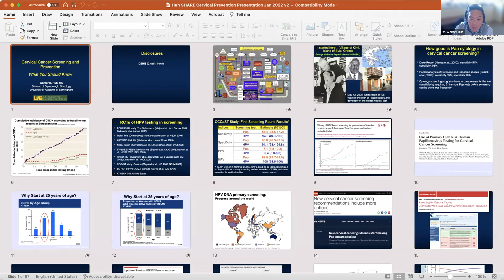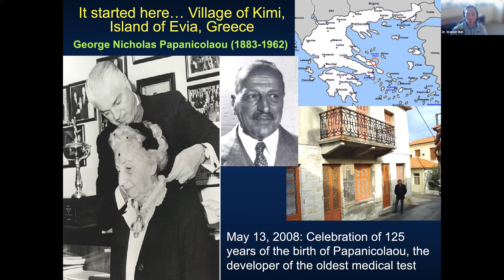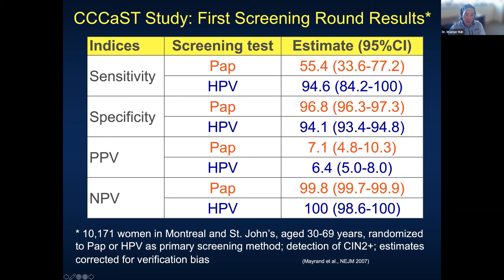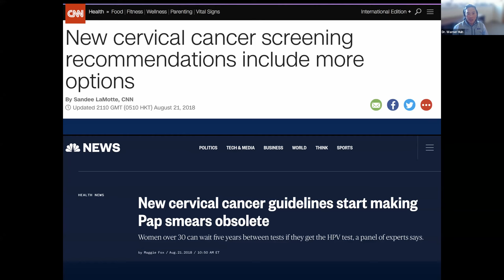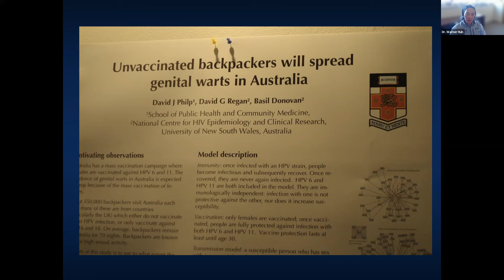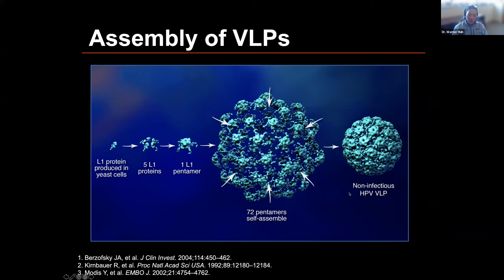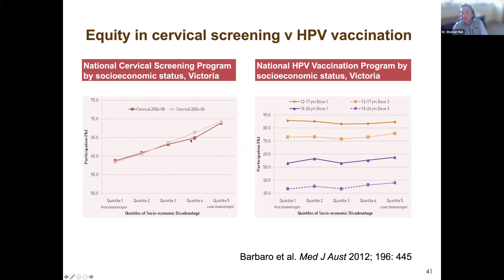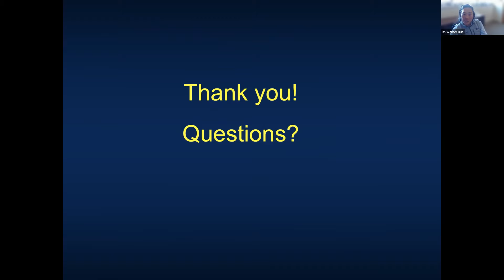Cervical Cancer: Screening and Prevention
When it comes to cervical cancer there are important tools for prevention.

Dr. Warner K. Huh, Chair of the Department of Obstetrics and Gynecology at the University of Alabama at Birmingham School of Medicine, discusses the screening tests, HPV vaccine, and current guidelines.

Leave this webinar empowered by the facts you need to know to make informed decisions about the health of you and your loved ones.